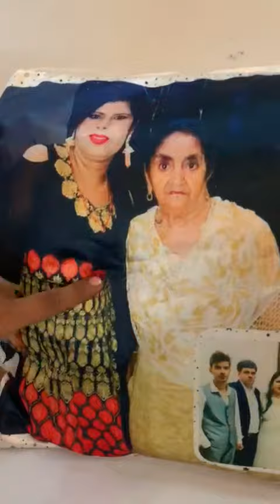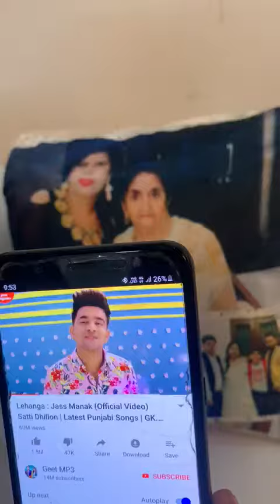Bluetooth Cushion- Music Pillow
🍁Price 600 Ship free

*BLUETOOTH CUSHION*
➡ connect with bluetooth
➡Play ur own songs via connecting bluetooth
➡Size-16*16
Making Time 2 DAYS
We sent video
*MUST WATCH*
Price -500₹ pls ship(70-100₹)